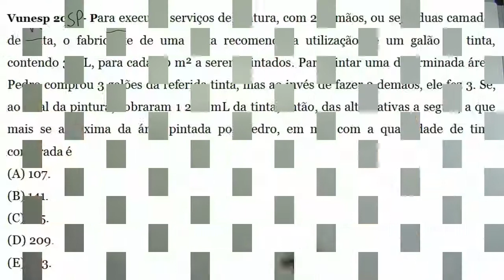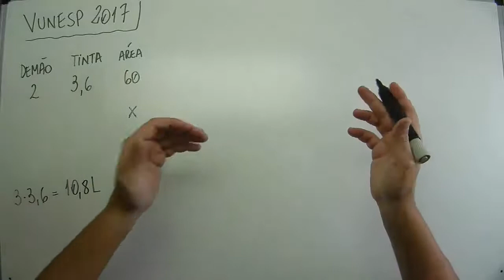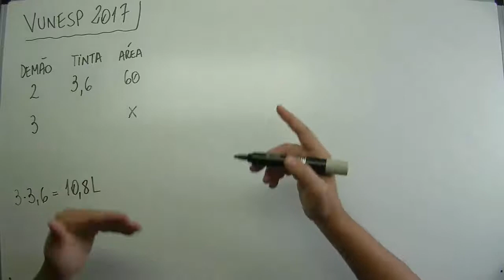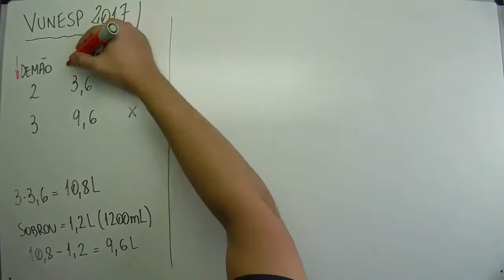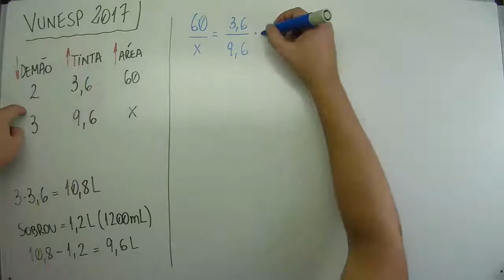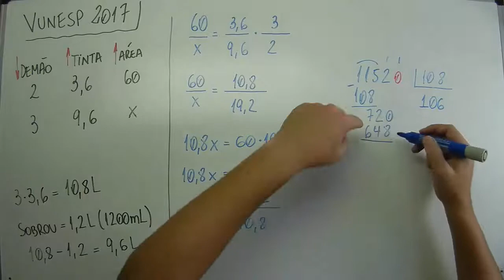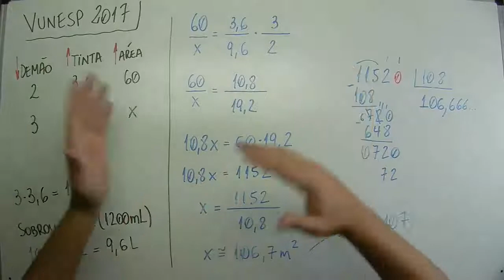Vunesp 2017 - #0156 - Tribunal de Justiça Militar TJM - Matemática - Regra de três (10 de 10)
Questão - Vunesp 2017:
Para executar serviços de pintura, com 2 demãos, ou seja, duas camadas de tinta, o fabricante de uma tinta recomenda a utilização de um galão de tinta, contendo 3,6 L, para cada 60 m² a serem pintados. Para pintar uma determinada área, Pedro comprou 3 galões da referida
tinta, mas ao invés de fazer 2 demãos, ele fez 3. Se, ao final da pintura, sobraram 1 200 mL da tinta, então, das alternativas a seguir, a que mais se aproxima da área pintada por Pedro, em m², com a quantidade de tinta comprada é
(A) 107.
(B) 141.
(D) 209.
(E) 243.